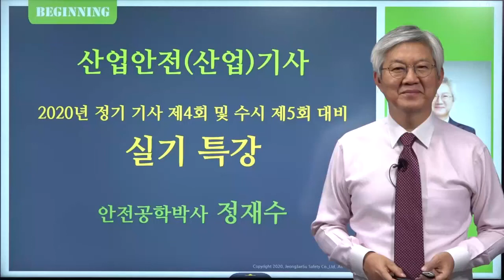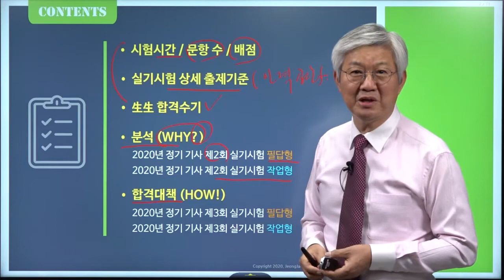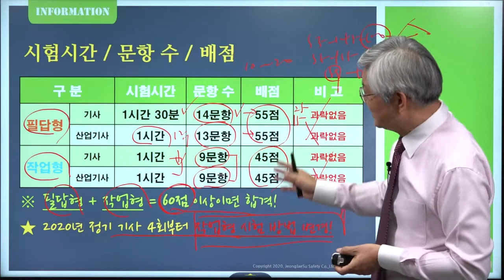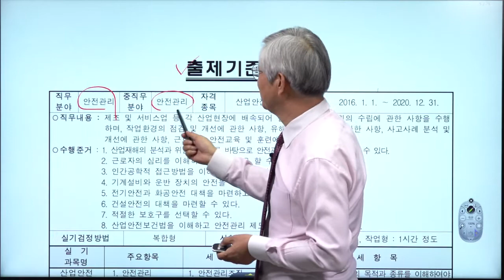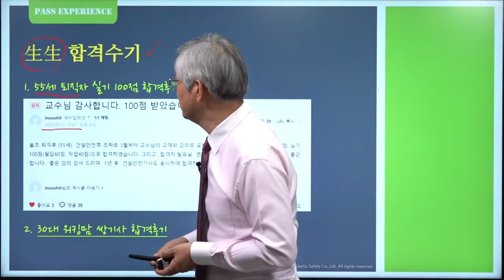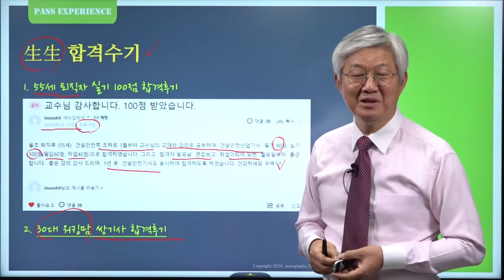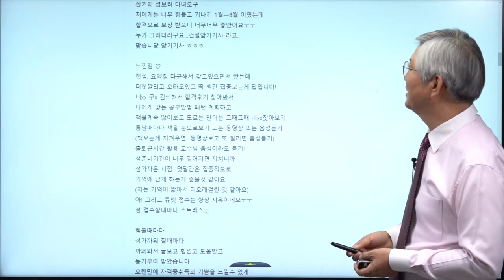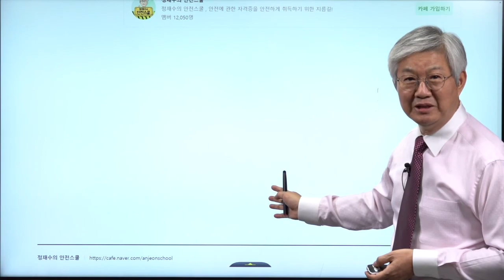[이패스코리아] 정재수의 산업안전 실기 특강_O.T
핵심강좌와 기출해설로 합격을 잡다
출제범위만 짚어주는 합격신화
실시간통화로 교수님이 직접답변
정재수에게만 들을 수 있는 합격노하우!
최신강의 업데이트 중